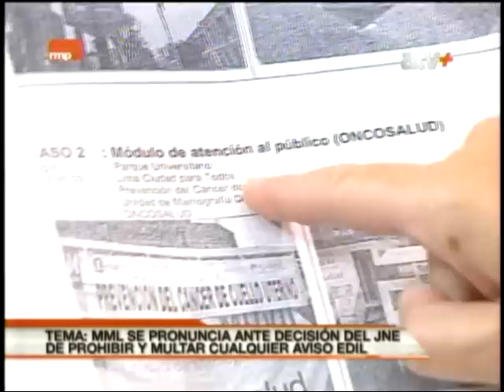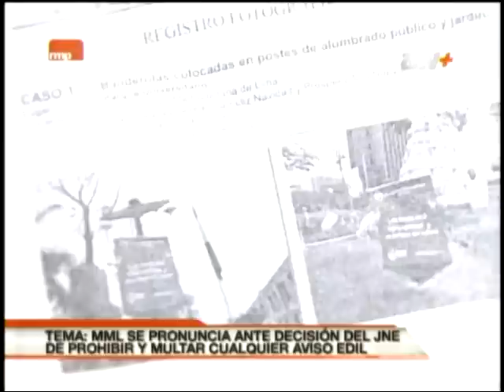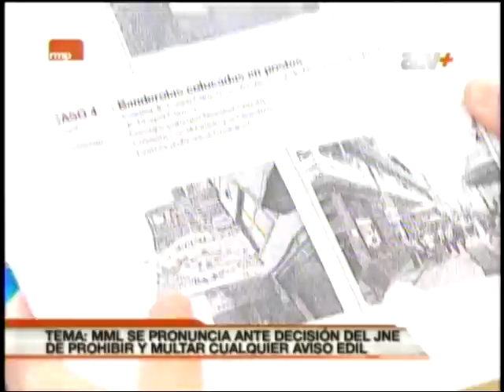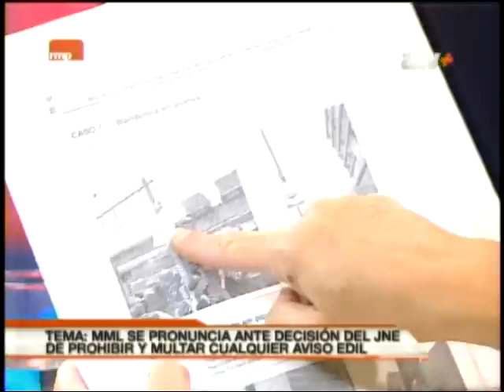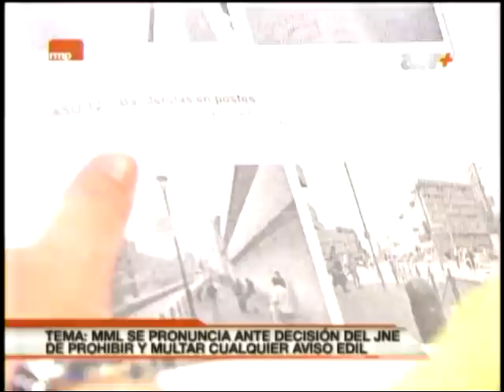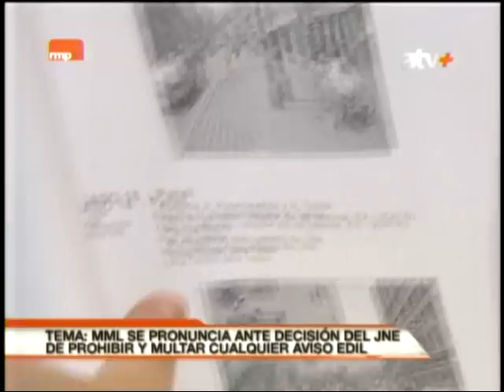JNE prohíbe carteles inforrmativos de municipalidad de Lima